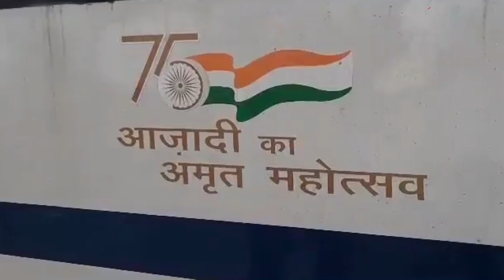MP News: Bhopal और Jabalapur के बीच दौड़ेगी Vande Bharat Express, 27 जून को PM Modi दिखाएंगे हरी झंडी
भोपाल से जबलपुर के बीच चलने वाली वंदे भारत ट्रेन का मंगलवार को ट्रायल हुआ. यह ट्रेन सुबह 10:00 बजे के करीब इटारसी रेलवे जंक्शन पहुंची. ट्रेन को देखने के लिए बड़ी संख्या में लोग भी रेलवे स्टेशन पहुंचे. इटारसी समेत नर्मदापुरम संभाग के लोगों को पहली वंदे भारत ट्रेन की सौगात मिले जा रही है. प्रधानमंत्री नरेंद्र मोदी 27 जून को रानी कमलापति रेलवे स्टेशन से दो वंदे भारत ट्रेनों को हरी झंडी दिखाएंगे.

यह ट्रेन भोपाल-जबलपुर और भोपाल-इंदौर बीच चलाई जाएगी. ये ट्रेन फिलहाल नरसिंहपुर, पिपरिया, इटारसी, होशंगाबाद हाल्ट लेकर जबलपुर तक जाएगी और इसी रूट से आएगी. बहरहाल इटारसी में इस ट्रेन का स्वागत करने के लिए तैयारियां करने के निर्देश स्थानीय रेल प्रबंधन को मिल गए हैं.